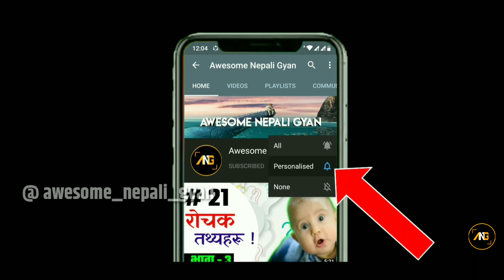नेपालमा यस्ता खतरनाक सर्पहरू!😱|Top 5 Most Venomous & Deadliest Snakes Found In Nepal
- नेपालमा पाइने ५ सबैभन्दा विषालु र घातक सर्पहरू।Top 5 Most Venomous & Deadliest Snakes Found In Nepal|Snakes In Nepal|Awesome Nepali Gyan|

- There are more than 3400 different species of snake on Earth.Snakes can be found on all
Continent except Antarctica, and they have conquered the most divergent environments from the mountains of the Himalayas to the coral reefs of the Pacific ocean.
- In context of Nepal, there are almost 89 different species of snake but among them only 17 are expected to be venomous.And from them,In this video,We have listed Top 5 most venomous and deadliest snakes found in Nepal.

- I hope you will like this video and also let us know what type of videos you will like to watch in upcoming days.